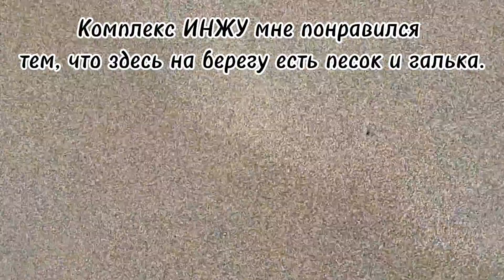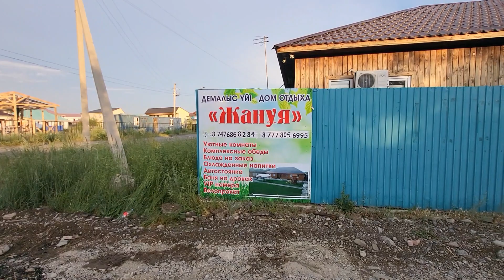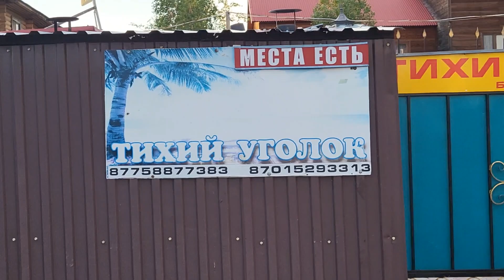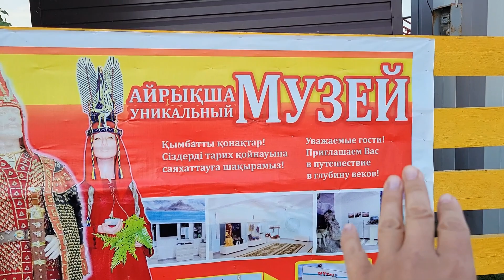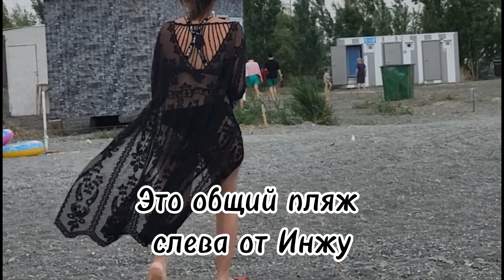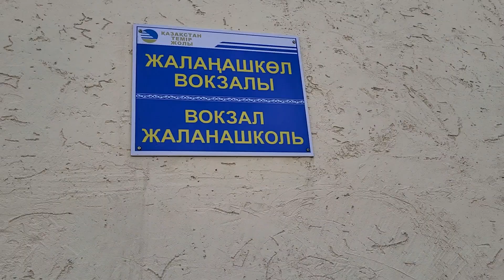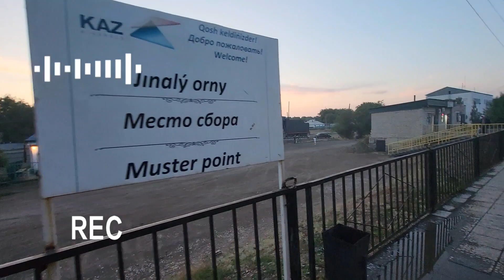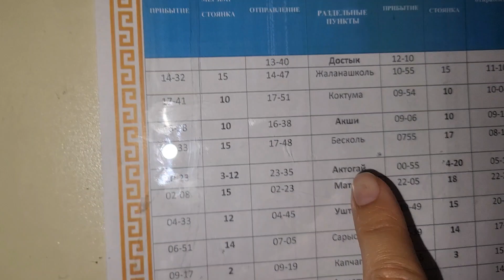Алаколь 2023. База отдыха "Инжу"-свой пляж, румтур, цены, дорога до Арбата, станция на 4 часа🤦‍♀️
Всем большой привет дорогие Казахстанцы!
Мы с семьёй приехали с Алаколя, и я выложила видео о нашей поездке. Эту путёвку на Алаколь в базу отдыха Инжу которая находится со стороны ВКО сейчас это Абайская область, посёлок Кабанбай, я купила ещё в феврале месяце. Выбрала я для нашей семьи из 7 человек 2 взрослых и 5 детей 7 местный номер из 2х комнат. Который стоил 40 000 тг в сутки без питания. И со скидкой мы оплатили 360 000 тг с 13 июня до 21 июня 2023 года. За питание оплата до 1 мая была дет.5000 тг. и взр 7000 тг. в сутки. Затем эта цена с 1 мая поднялась на дет.6500 тг и взр 9000 тг. Питание можно не покупать, при желании есть в других кафе или заказывать по меню. Кормили нас вкусно, 3 раза в день. Детям дополнительно давали йогурты, сырки, выпечка.
В комплексе Инжу свой песчанно-галечный пляж, закрытый. Первая береговая линия, 30 м. до озера. Отдыхают на нем только гости Инжу с жёлтыми браслетами.
По вечерам дискотека на территории. Через день анимации для детей от фокусника Анвара. Он же ежедневно делает с утра зарядку для гостей и с 10 до 12 часов играет с детьми в настольные игры на берегу.
Для детей есть детская площадка.
А так же 2 бассейна и один из них с джакузи.
Также есть террасса, где можно заказать ужин.
Находится Инжу недалеко от Арбата Алаколь, в 15 минутах ходьбы пешком или 1000 тг на такси.
Поезд Алматы-Достык едет прямо туда, билеты берете до станции Жаланашколь. Там такси 10 000 седан и 15 000 7местка.
Алаколь прежде всего лечебное направление. Обязательно купите на берегу Алакольскую грязь или синюю глину. У меня на канале есть видео о пользе и составе Алаколя. Посмотрите, очень познавательно и интересно.
Вечером сходите на Арбат Алаколь. Покатайтесь на колесе обозрения! Красивый вид и обзор всего озера с высоты.
Для детей есть различные аттракционы...об этом тоже есть видео на моём канале АРБАТ АЛАКОЛЬ.

Алаколь 2023
алаколь 2022
алаколь вко
алаколь вко кабанбай
алаколь для детей
алаколь инжу
арбат Алаколь
бассейн на алаколь
влог Алматы лайф
зона отдыха алаколь
инжу алаколь
кабанбай алаколь
инжу алаколь вко
какиой пляж на алаколь
озеро алаколь
озеро алаколь лечебные свойства
пляж алаколь 2023
поездка на алаколь
развлечения на Алаколь
цены алаколь 2023
цены на алаколь в 2023 году
отель алаколь